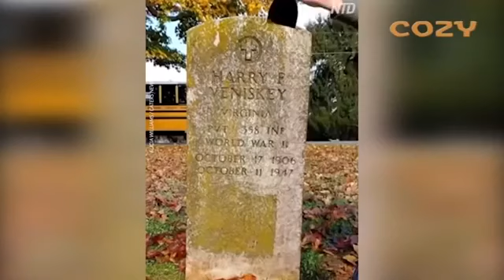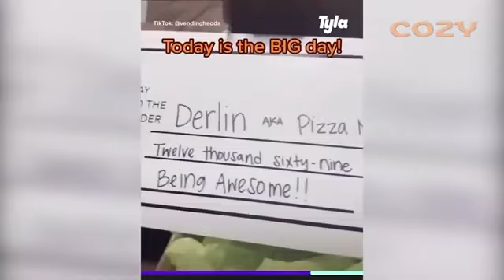RANDOM ACTS OF KINDNESS THAT WILL RESTORE YOUR FAITH IN HUMANITY!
Here are RANDOM ACTS OF KINDNESS THAT WILL RESTORE YOUR FAITH IN HUMANITY! For those of you interested on how I make my videos, I primarily use Final Cut Pro X to edit my videos. I use different stock footages (both free and paid), clips of videos that I can find related to the video and search images to visualize the narrative and story that I’m trying to tell. I hire different researchers and writers for the script for each video along with my our original commentary and hire different voice over actors that can properly convey the the theme of the video.
acts17apologetics,
acts of kindness that will make you cry,
acts bible project,
acts 17,
acts 17 apologetics,
acts audio bible,
acts audio bible nkjv,
acts alexander scourby,
acts audio bible esv,
acts audio bible niv,
acts apologetic,
acts and results,
acts audio,
a woman acts like a dog,
a girl acts like a baby,
a man acts like a baby,
acts bible,
acts bible study,
acts bible audio,
acts bible movie,
acts boston,
acts book,
acts bible reading,
cardi b acts weird,
acts church,
c dac acts pune,
acts dramatized,
acts david suchet,
acts david pawson,
acts dramatized kjv,
acts dragged off stage,
act dance,
acts dance and arts academy,
acts drawing hub,
fun-facts,
d many acts,
acts esv,
acts explained,
acts esv dramatized,
acts explained verse by verse,
acts eyewitness,
acts early childhood lesson 1,
acts evangelism,
acts edward williams,
acts full gospel,
acts fellowship church,
acts full gospel church live stream now,
acts full gospel live,
acts full gospel church live stream today,
acts for change act now. act for positive change,
acts for beginners,
acts full gospel church praise break,
facts,
f acts always such that it is tangential to the surface of hill,
facts verse,
facts of life,
factsopedia,
facts of life theme song,
facts lil baby,
facts junkie,
acts gone wrong,
acts gone wrong on america's got talent,
acts gone horribly wrong,
acts gospel,
acts gone wrong on got talent,
acts gone wrong agt,
acts gone wrong britain's got talent,
acts gone wrong epic fail,
g acts transitively on x,
polo g acts sus,
acts healing mass,
acts housing,
acts holy bible,
acts hcsb,
acts holy spirit,
act hindi,
act hindi bible,
act history,
acts initiative,
acts in the bible,
acts in 3 minutes,
acts iii,
acts in amharic,
acts ii ministries,
acts in twi,
acts jon courson,
acts johnny cash,
acts john lennox,
acts john macarthur,
acts journey,
acts judas death,
acts joel,
acts john mark,
acts kjv movie,
acts kindness,
acts kjv dramatized,
acts kjv read along,
acts king james,
acts kjv 1,
acts kjv 8,
s.a.k acts,
acts like a baby,
acts like a dog,
acts like a boy,
acts like a baby for 24 hours,
acts like a 5 year old,
acts like a baby gacha life,
acts like a soundboard,
acts like boyfriend but won't commit,
acts movie,
acts ministries,
acts movie part 1,
acts media,
acts matt chandler,
acts movie part 2,
acts media group,
acts music,
acts nkjv,
acts niv,
acts nlt,
acts nasb,
acts niv dramatized,
acts new king james version,
acts new testament,
acts nlt audio,
nt wright acts,
acts ofthe apostles,
acts of violence trailer,
acts of kindness that will restore your faith in humanity,
acts of revenge trailer,
acts of violence,
acts of service love language,
acts prayer,
acts prayer model,
acts part 2,
acts part 1,
acts prayer method,
acts pastor landon,
acts paul,
p m varkey acts,
acts quiz,
act questions,
act quick tips,
act a fool,
act quicksand metaphor,
act questions math,
cct questions english,
acts quiz questions in telugu,
acts retreat,
acts read aloud,
acts retreat songs,
acts retirement life communities,
acts robert breaker,
acts read scripture,
acts read by david suchet,
acts review,
sidemen reacts,
acts sermon,
acts summary,
acts scourby,
acts skip heitzig,
acts sermon series,
acts strasburg,
acts spoken gospel,